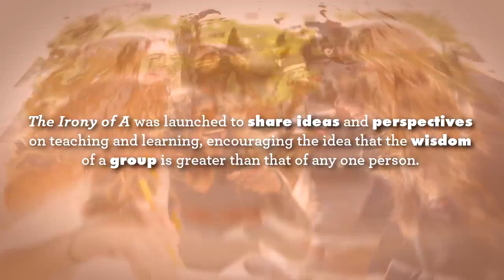GFS Blog: Irony of A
Did you know GFS has a blog? Irony of A, our official GFS blog, features authored posts by faculty, staff, and friends on varied topics, including diversity and inclusion, college-readiness, early childhood education, curriculum, speakers and events, student-led initiatives, research and design, community engagement, and much more.